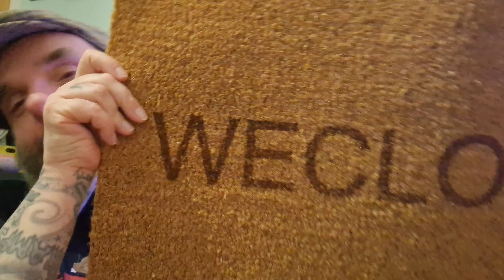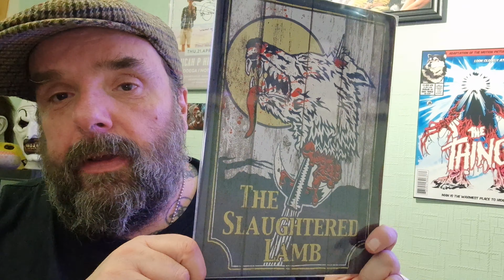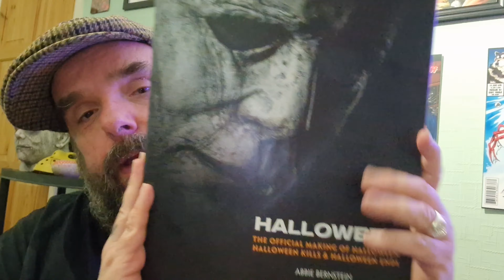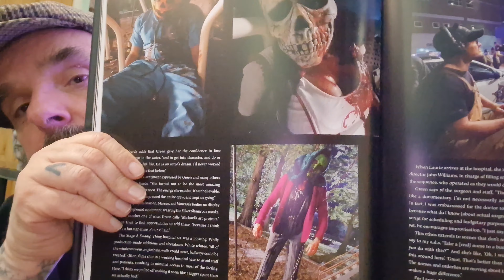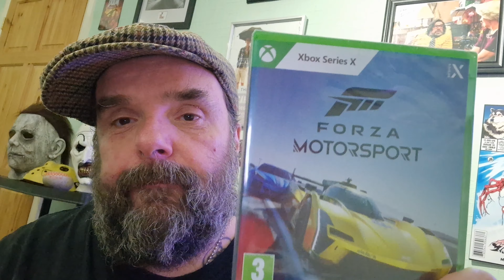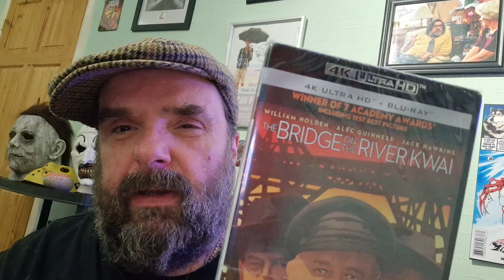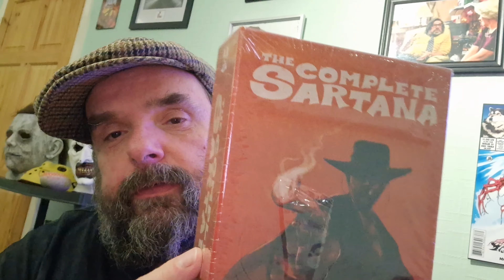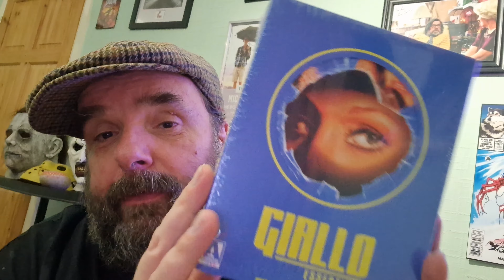Christmas gifts 2023